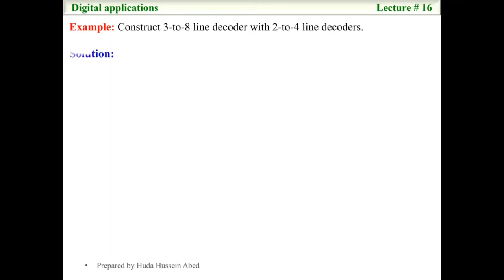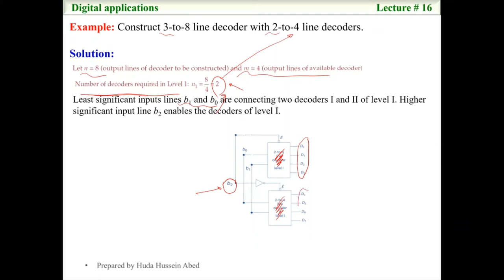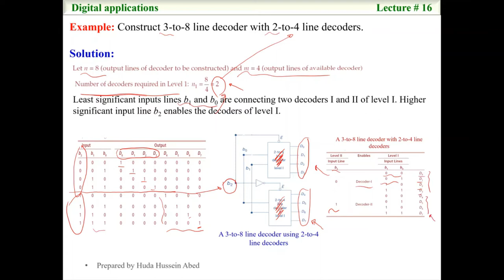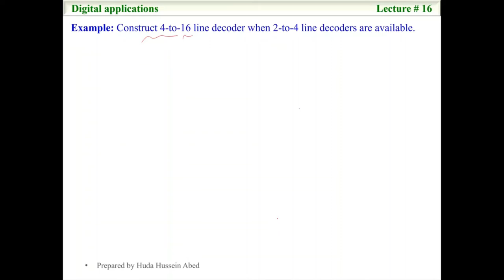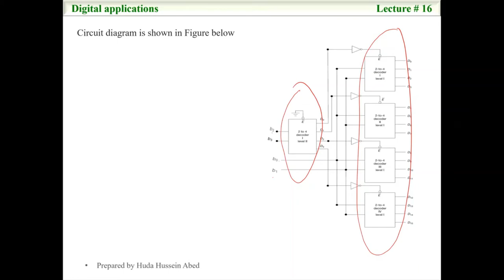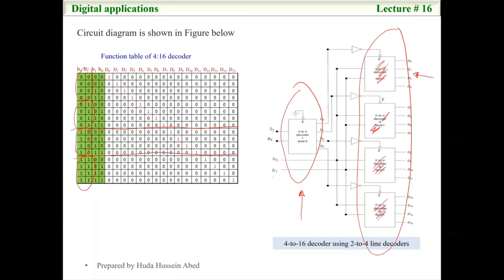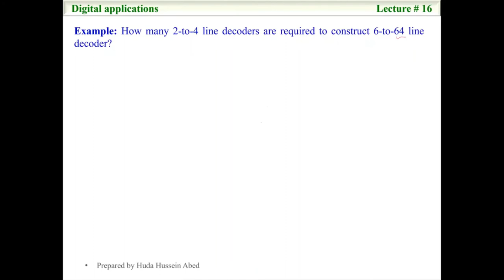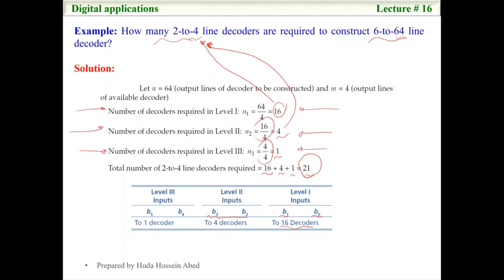Lecture # 16_Part2_Decoder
Design Higher Order Decoder Using Lower Order  Decoders.